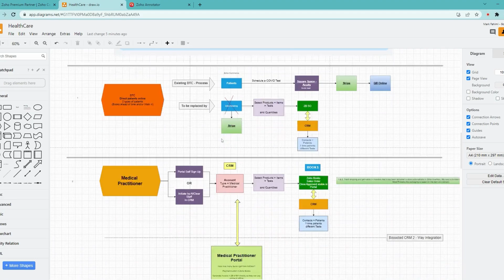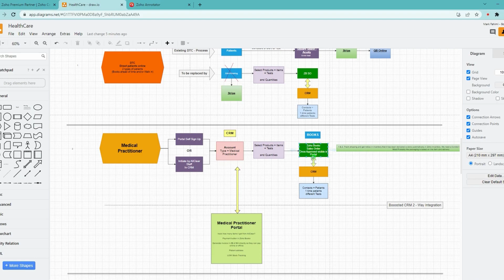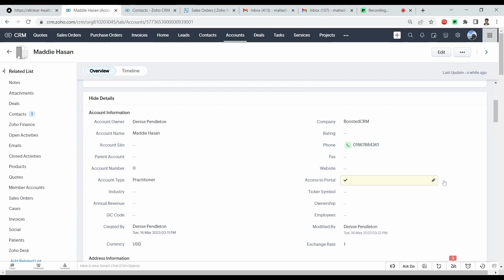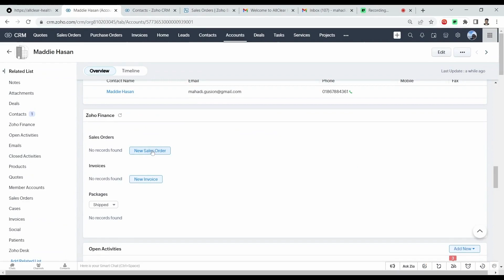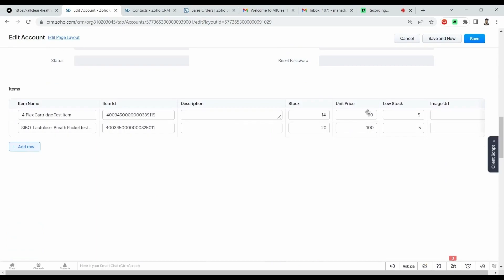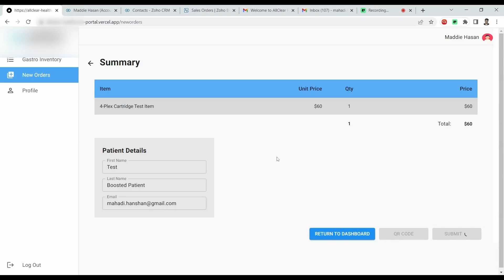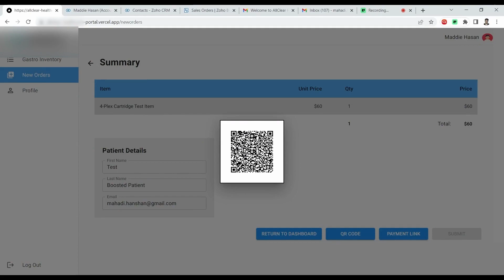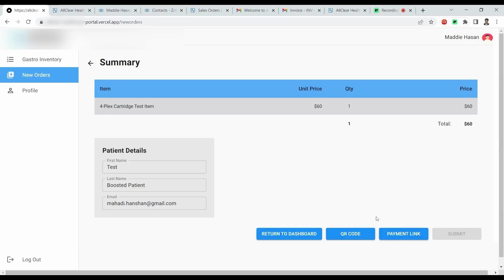Zoho Custom Portal for Healthcare - Zoho CRM and Books Integration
In this video, we are excited to showcase the successful implementation of a custom portal for a healthcare company. If you're interested in seamless integration with Zoho CRM and Zoho Books,  along with managing inventory, then this is the video for you!

Our client, a medical testing kit provider, required a solution that allowed medical practitioners to effortlessly onboard, request testing kit inventory, and manage payments with ease.

To optimize efficiency, we integrated the custom portal with Zoho CRM and Zoho Books, ensuring smooth communication and streamlined operations. Our client wanted a hassle-free payment process, so we set up direct payments to their Stripe account. Additionally, we implemented a QR code feature within the practitioners' portal, enabling easy payment tracking and direct invoicing. Our custom solution allowed our client to keep track of their testing kit inventory effortlessly. Moreover, we empowered practitioners to reorder kits conveniently whenever they were running low.

Need any questions answered or need more assistance? 🤔